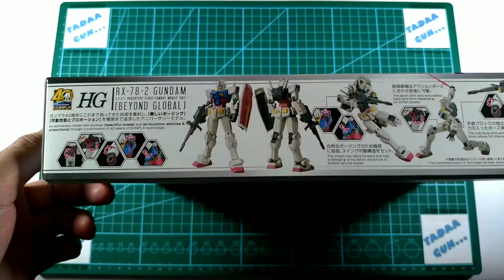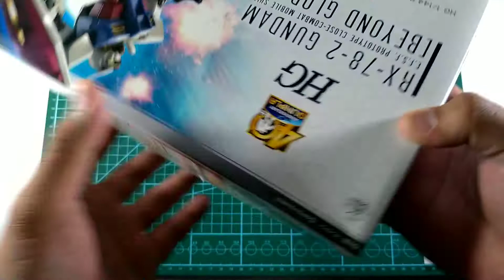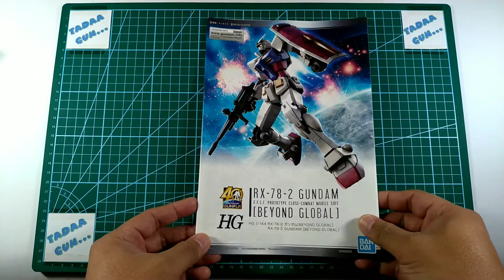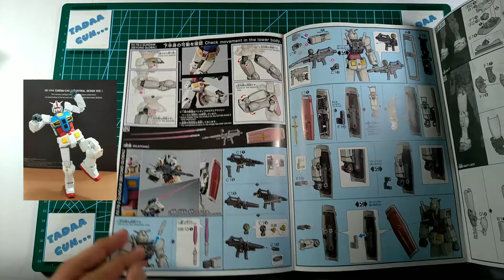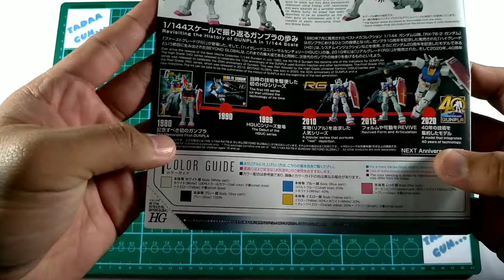HGUC • RX-78-2 Gundam (Beyond Global) • TadaaGun • Unboxing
Halo TadaaFren...

kali ini TG akan unboxing HGUC RX-78-2 Beyond Global, detail & artikulasi lebih disempurnakan menjadikan tampilan semakin keren... (◠‿◕)
Oh ya untuk warna, mirip2 dengan MG OYW menurut TG ya... hehe...

Ok selamat menyaksikan...